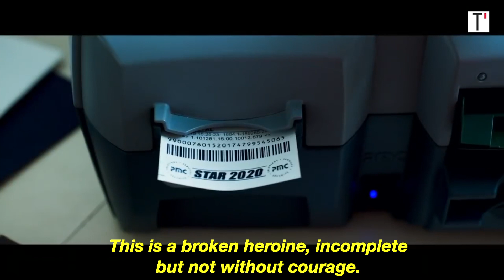Adèle Haenel & Adèle Exarchopoulos - English Subtitles: ORPHÉLINE (Orphan) Interview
Two Adèles are better than one... Adèle Haenel & Adèle Exarchopoulos discuss their 2016 film ORPHÉLINE (Orphan) from acclaimed French filmmaker Arnaud des Pallières. With English subtitles.